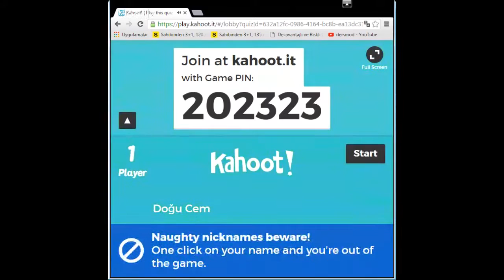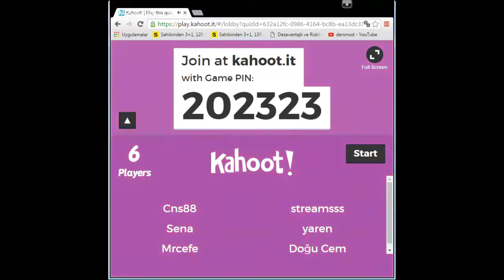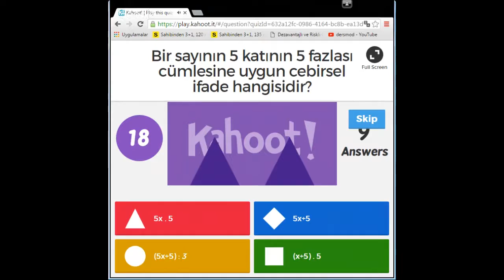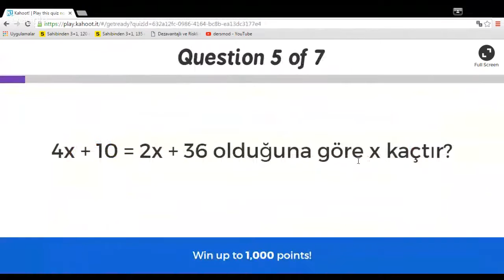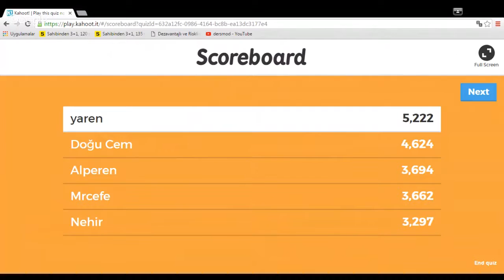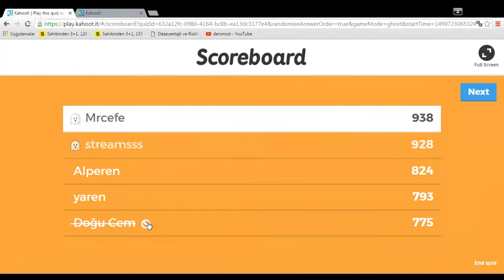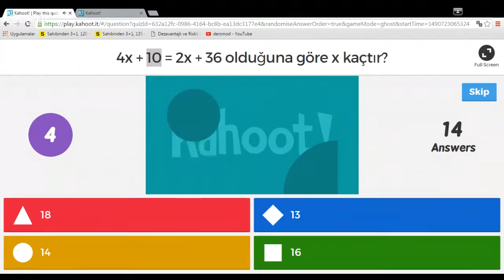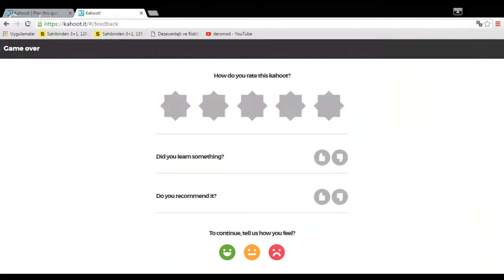7.sınıf Denklemler 1.bölüm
7.sınıf Denklemler  ile ilgili Kahoot uygulaması